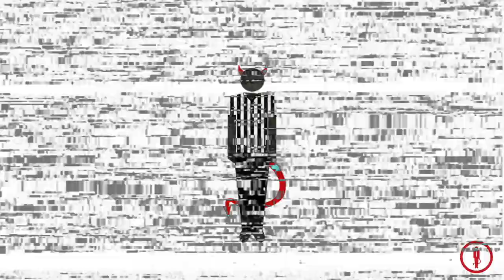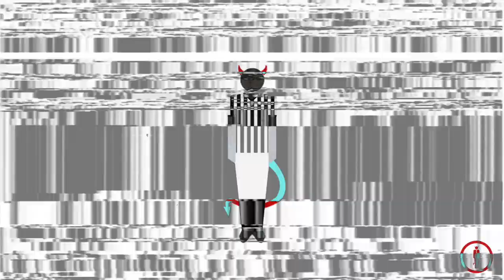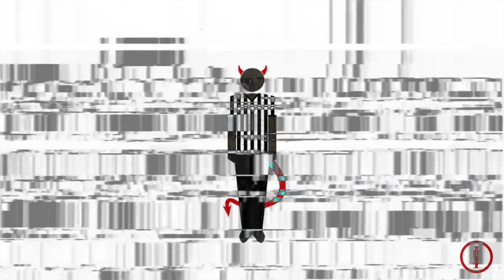The Referee (Tim Donaghy / Arizona State point-shaving scandal)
A professional basketball referee uses his knowledge of the inner workings of the league to place bets on the games.

Prelude: Joe Gagliano recruits Arizona State University's star basketball player to participate in a point-shaving scandal.